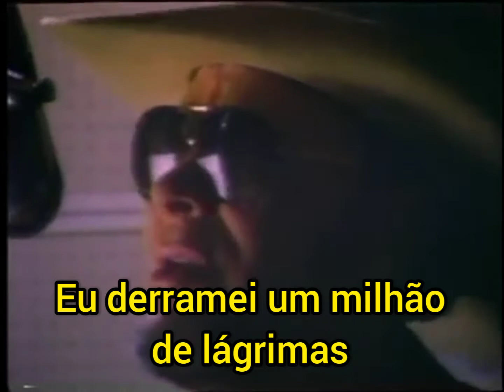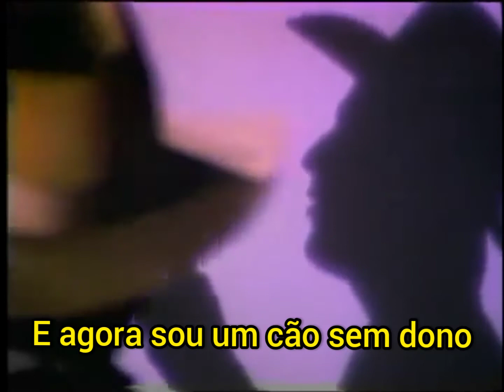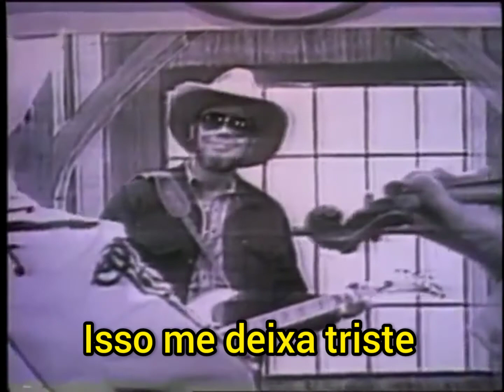Hank Williams Jr. - There's a Tear in My Beer (Legendado)